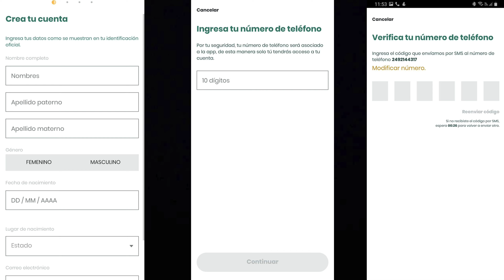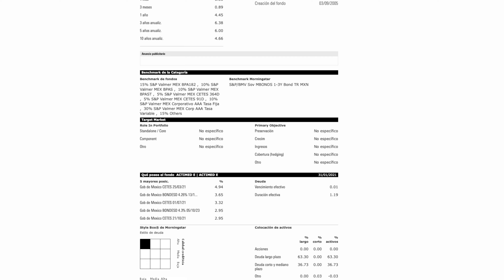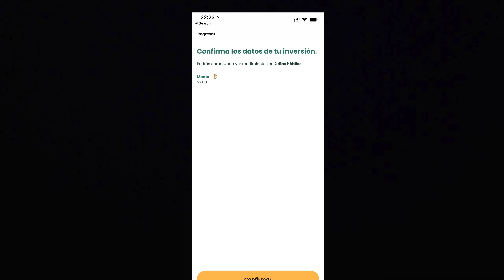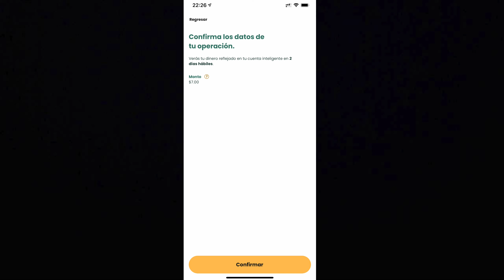Guía Completa Inversion DINN de Actinver (2021)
Mi otro micrófono 🎤:

Adaptador de el micrófono de arriba para celular

"Camara" que utilizo 🎥 📱

Luces que uso 💡

Luz LED de fondo 🔦

Modem para maximizar el internet 🌐:

CONTENIDO:

00:00 Introducción
00:38 ¿Qué es DINN?
01:08 Cómo abrir una cuenta
01:43 Cuáles son los rendimientos?
02:45 Cuenta Inteligente
07:29 Fondo de Inversion (Inversión)
10:37 Seguridad
11:23 Impuestos
12:18 Veredicto
13:12 Outro